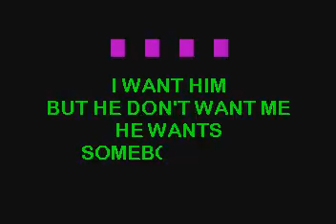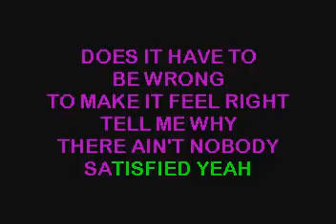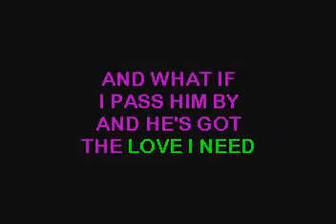SC3461 01 Monroe, Ashley Satisfied [karaoke]